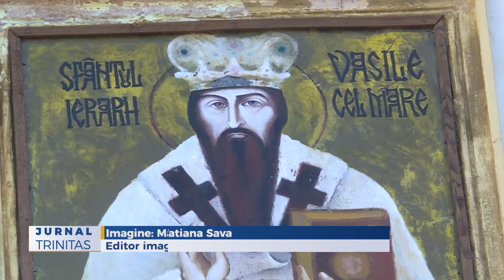Hramul Bisericii „Sfântul Vasile” – Victoria